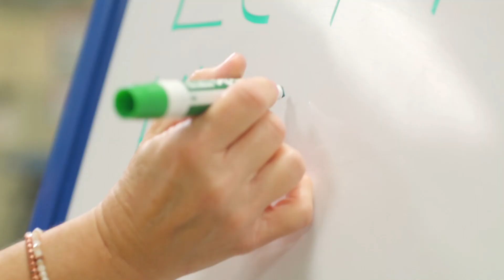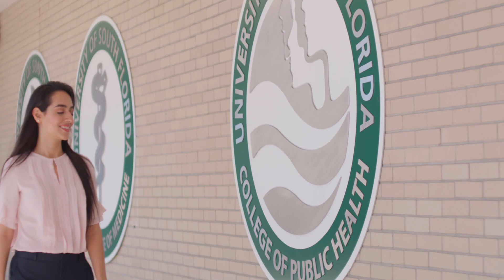HCC Foundation Showcase 2019